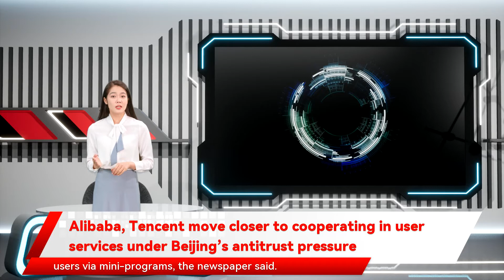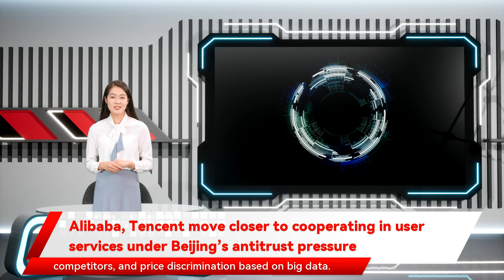Alibaba, Tencent move closer to cooperating in user services under Beijing’s antitrust pressure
Alibaba, Tencent move closer to cooperating in user services under Beijing’s antitrust pressure They have been fierce rivals for many years, but China’s two biggest internet platforms may now start breaking down walls instead of building them after the Chinese government doubled down on its efforts to break up tech monopolies. Talks on interconnecting the services Initial steps from Alibaba could include introducing Tencent’s WeChat Pay to Alibaba’s e-commerce marketplaces, Taobao and Tmall, while Tencent could make it easier to share Alibaba e-commerce listings on its WeChat messaging app, or allow selected Alibaba services to access WeChat users via mini-programs, the newspaper said. It is very difficult for start-ups to grow in China because the super platforms either ask the promising ones to join them, or ban them so they are cut off from many users who rely on the ecosystems for every aspect of their lives, said Zhai Wei, executive director of the Competition Law Research Centre at East China University of Political Science and Law in Shanghai. Zhai said in terms of antitrust, the behaviours that have received widespread attention in China’s platform economy over the past few years include “picking one from two”, banning links and services from competitors, and price discrimination based on big data.